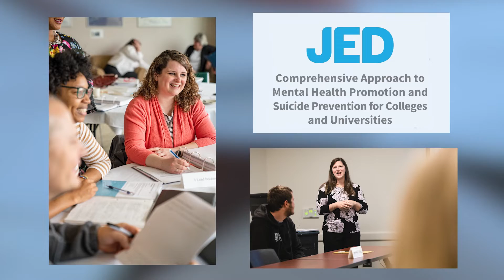Enhancing the Student Experience With Rosanna Ferro | IC Giving Day | Ithaca College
IC Giving Day is on April 26th, 2022. Make your gift today